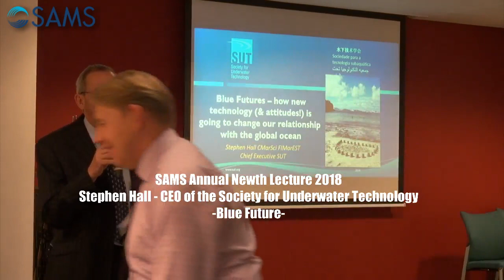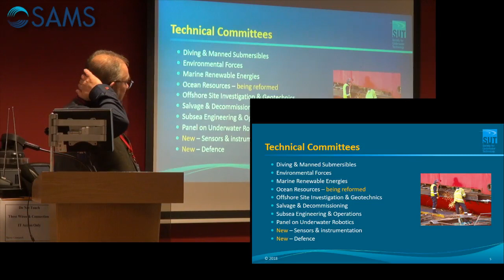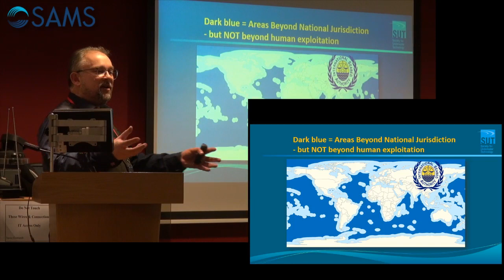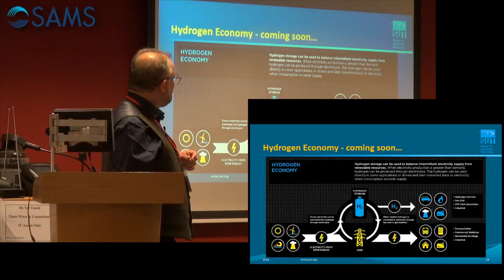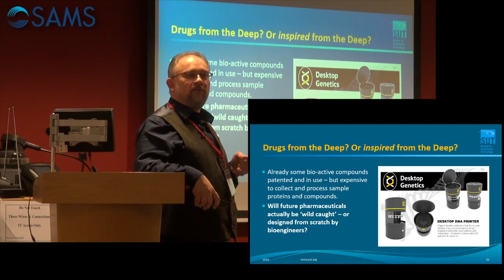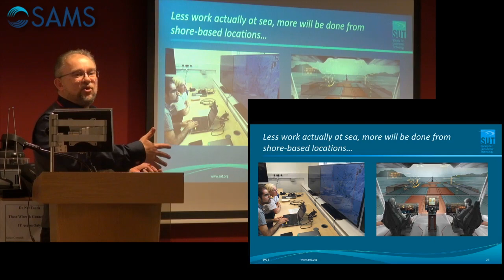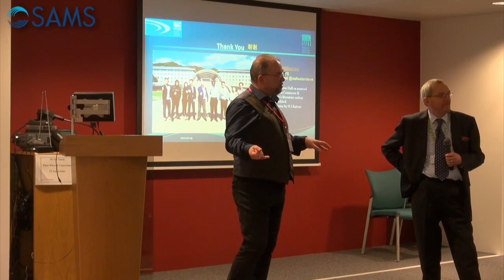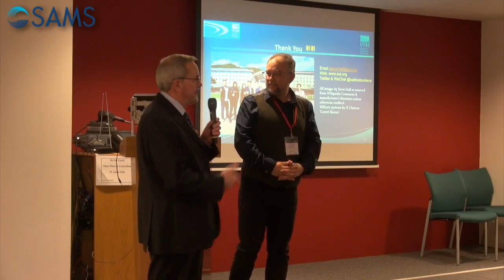Newth Lecture 2018 | Blue Future - Stephen Hall - CEO of the Society for Underwater Technology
SAMS Newth Lecture 2018
Stephen Hall - CEO of the Society for Underwater Technology
Blue Future: how new technology is going to change our relationship with the global ocean.

Humanity has accessed ocean resources since earliest times, gathering food and minerals, trading, raiding and spreading culture and wealth, and benefiting from her as a protective moat around islands large and small. However in many ways we’ve still behaved as hunter-gatherers, and barely begun to manage the ocean as we have the land, for better or worse, for centuries.

New technologies, better understanding of our impact on the global ocean and her ecosystems, and new societal drivers are going to rapidly change how we interact with the ocean, enabling us to transform into sustainable ocean resource managers, & responsible users of the bounties of the deep for access to energy, raw materials, security and commerce. There is always the risk that some nations and corporations will use technology to plunder in unsustainable ways, and we must prepare for that outcome too.

There are some emerging wildcards, like true artificial intelligence for robotic systems, quantum computing and self-repair that will change how our machines work; and the advent of meat production from stem cells that would radically change the economics of wild-caught fisheries, to the benefit of the ocean as a whole.

I’ll discuss the emerging technologies, sensors and joined-up thinking that enable us to face the forthcoming United Nations Decade of Ocean Science for Sustainable Development as an exciting prospect that will give scientists, policy makers and the public an opportunity to consider anew how we work with, and protect, the global ocean.